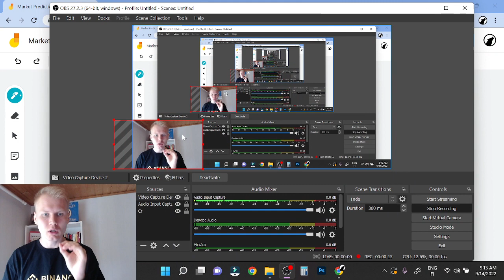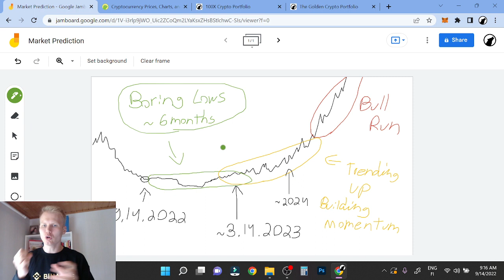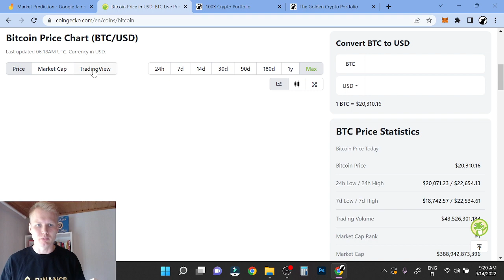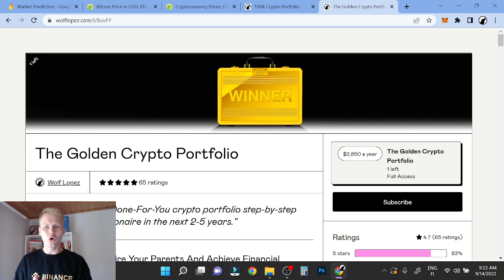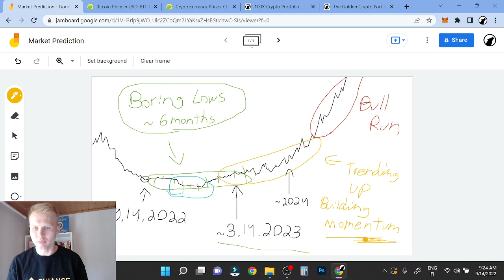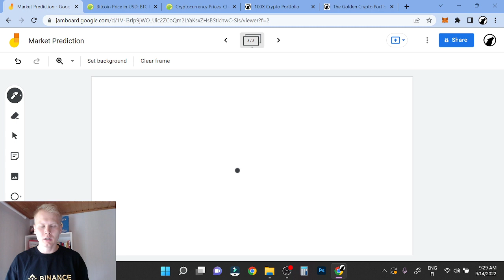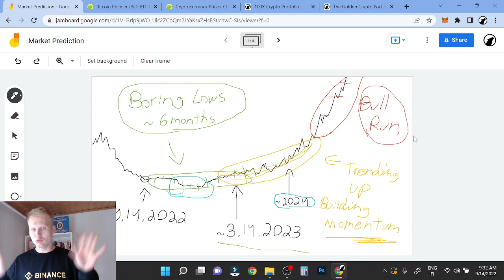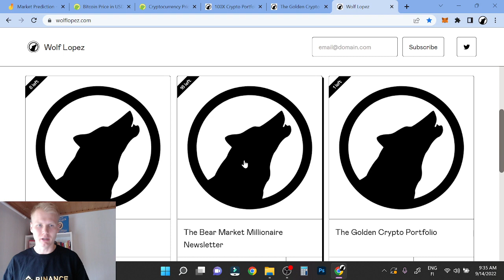The Ultimate Bull Market Prediction 2022-2024